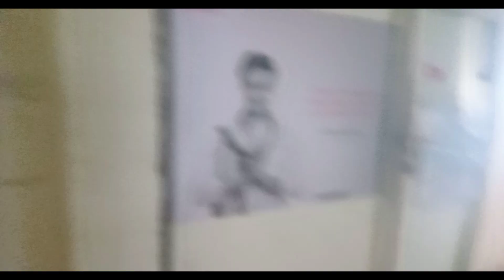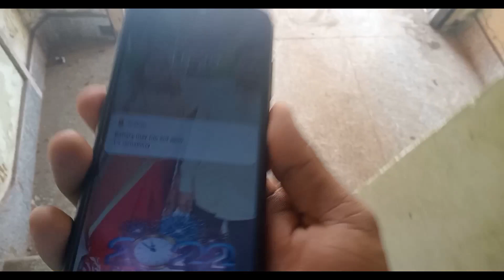Pratapgarh Mobile📱Service Centre Vlog//Deepakpbhvlog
Hello friends Aaj Aap sabhi ko dikhane Wale hai pratapgarh ka mobile service centre pratapgarh me bhagava chungi ke 500 mitar dur hai

To fresh kaisa laga video app sabhi ko achcha laga ho to comment karke jarur batana